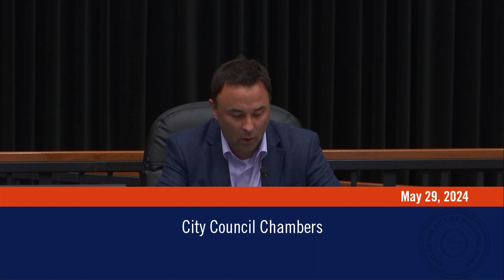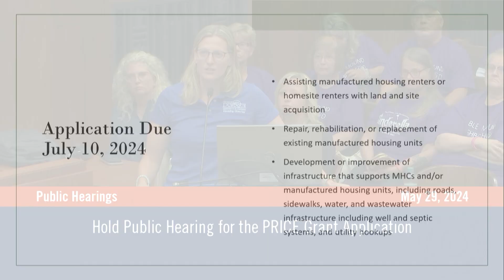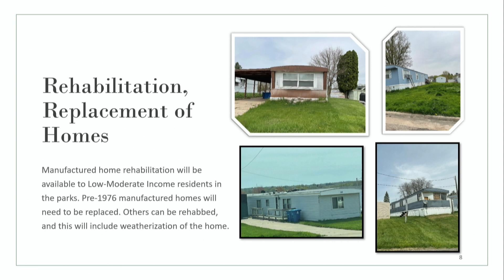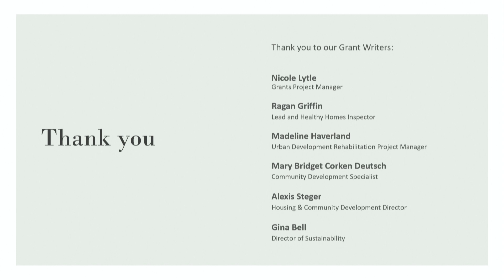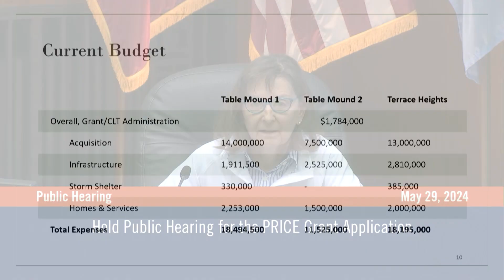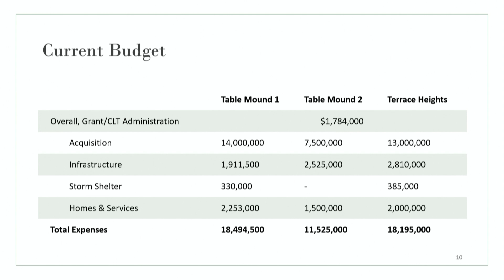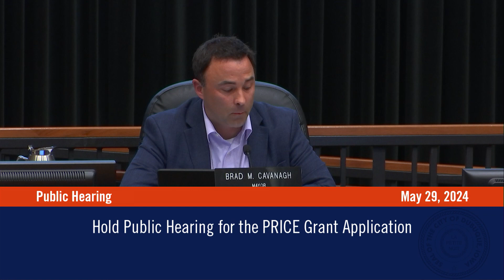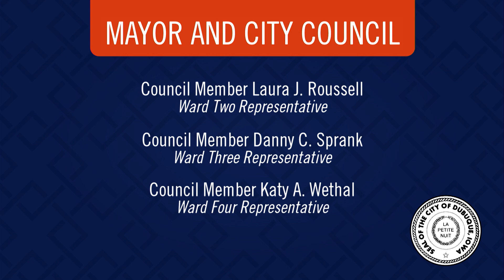City Council Special Meeting | May 29, 2024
This Dubuque City Council held a special session on Monday, May 29, 2024.